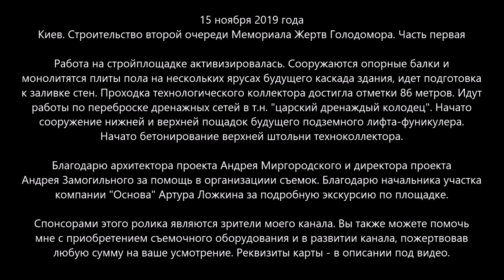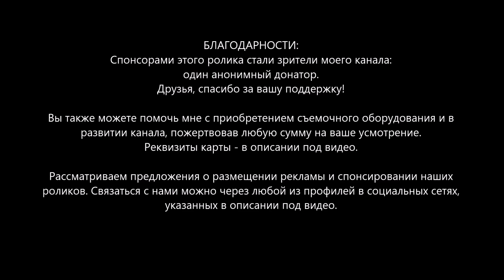#4.1 Большой ДВИЖ на строительстве Мемориала Голодомора - 15.11.2019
ЧАСТЬ ПЕРВАЯ. Читайте описание ниже! СОБИРАЕМ на микрофон с адаптером, батарею для дрона, рекордер. Буду благодарен за ваши пожертвования! Ничего НЕ ПИШИТЕ в назначении платежа.

📜📜📜 15 ноября 2019 года. Киев. Вторая очередь строительства Мемориала жертвам Голодомора.

Работа на стройплощадке активизировалась. Сооружаются опорные балки и монолитятся плиты пола на нескольких ярусах будущего каскада здания, идет подготовка к заливке стен. Проходка технологического коллектора достигла отметки 86 метров. Идут работы по переброске дренажных сетей в т.н. "царский дренаждый колодец". Начато сооружение нижней и верхней пощадок будущего подземного лифта-фуникулера. Начато бетонирование верхней штольни техноколлектора.

Благодарю архитектора проекта Андрея Миргородского и директора проекта Андрея Замогильного за помощь в организациии съемок. Благодарю начальника участка
компании "Основа" Артура Ложкина за подробную экскурсию по площадке, Александра Лапшина и бригаду проходчиков Александра Сопрунца (компания "НБС") - за возможность съемки в проходческом щите!

Напоминаю, что это - четвертый двухсерийный ТЕХНИЧЕСКИЙ обзор по данному крайне интересному, в смысле применяемых строительных технологий, объекту. Все они собраны в отдельном плейлисте "Мемориал жертв Голодомора" на нашем канале.